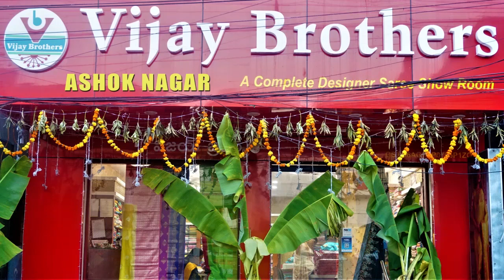Latest Collections In Kora / Tissue Mix Designed Sarees | EP1037 | ASHOKNAGAR BRANCH | 70933 70882